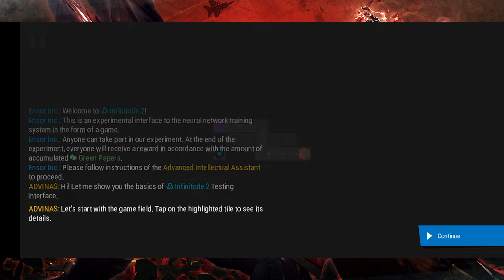Top 20 Best TOWER DEFENSE Games for ANDROID & IOS To Escape Boredom (2024)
🤖 𝐏𝐮𝐫𝐜𝐡𝐚𝐬𝐞 𝐭𝐡𝐞 𝐂𝐞𝐥𝐥 𝐏𝐡𝐨𝐧𝐞 🤖
✓ Apple iPhone 13
✓ Redmi Note 13

Defend your territory against waves of enemies with the best tower defense game on Android! 🏰📱Strategically place your towers, upgrade your defenses, and thwart incoming threats in this addictive genre favorite.

👋 Hi! Welcome to Ninja Player ❤️
Hello, gaming ninjas! Welcome to Ninja Player, your destination for the ultimate game recommendations. Join us to discover the top game picks 🎮🌟 Unleash your inner gaming ninja! 🔥🗡️

💡 First, I choose a theme. Then, I gather the necessary information from statistics websites, forums, and various communities. Finally, I edit the video using video editing software.

❤️ 𝐂𝐨𝐧𝐬𝐨𝐥𝐞𝐬 𝐭𝐡𝐚𝐭 𝐈 𝐑𝐞𝐜𝐨𝐦𝐦𝐞𝐧𝐝 ❤️
✓ Playstation 5 Slim
✓ Playstation 5
✓ Nintendo Switch Red
✓ Xbox Series X
✓ Steam Deck
✓ ASUS ROG Ally

00:00 - Introduction
00:08 - 1. Bloons TD 6
01:00 - 2. Clash of Clans
02:00 - 3. Kingdom Rush
03:00 - 4. Bad North: Jotunn Edition
04:00 - 5. Epic Monster TD - RPG Tower Defense
05:00 - 6. Dungeon Warfare 2
06:00 - 7. Defense Zone 3 HD
07:00 - 8. Plants vs Zombies 2: It's About Time
08:00 - 9. Dungeon of the Endless: Apogee
09:00 - 10. Kingdom Rush Origins
10:00 - 11. Kingdom Rush Vengeance
11:00 - 12. Grow Castle - Tower Defense
12:00 - 13. Watcher of Realms
13:00 - 14. Empire Warriors
14:00 - 15. Castle Creeps TD
15:00 - 16. Anomaly 2
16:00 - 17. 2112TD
17:00 - 18. Lords Mobile
18:00 - 19. Mindustry
19:00 - 20. Infinitode 2
20:00 - Subscribe to the channel